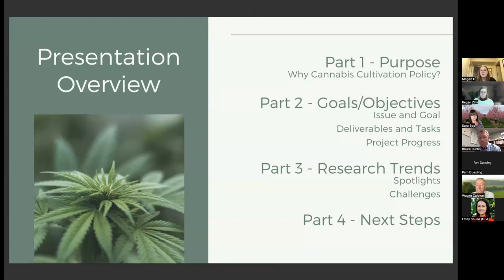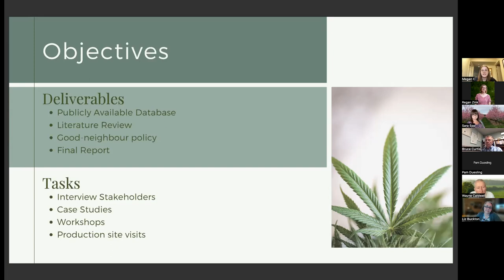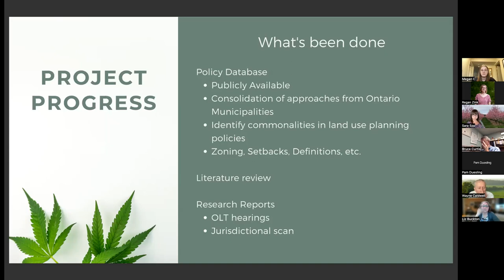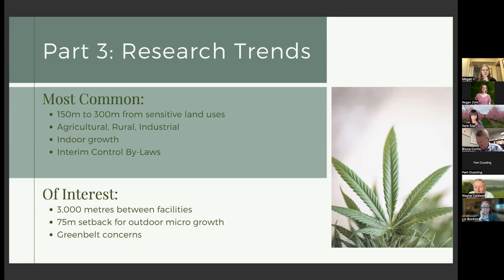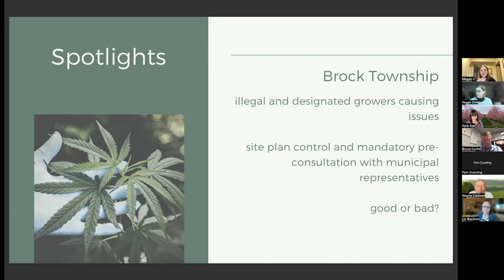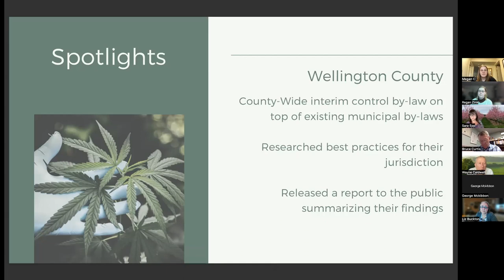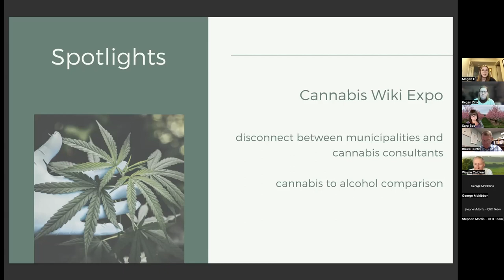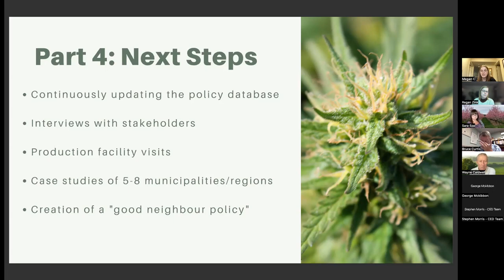Land Use Planning and Cannabis (RAC 2022)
This study seeks to analyze municipal planning policies that regulate cannabis production and understand the impacts of these policies on sector, adjacent land owners, and rural communities. This presentation was part of Dr. Wayne Caldwell and Dr. Sara Epp’s 2022 Research Advisory Committee Meeting.

For more information on the Rural Planning and Development programs at the University of Guelph